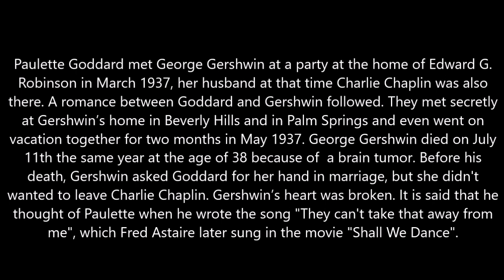Paulette Goddard and George Gershwin Home Video 1937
Paulette Goddard met George Gershwin at a party at the home of Edward G. Robinson in March 1937, her husband at that time Charlie Chaplin was also there. A romance between Goddard and Gershwin followed. They met secretly at Gershwin’s home in Beverly Hills and in Palm Springs and even went on vacation together for two months in May 1937. George Gershwin died on July 11th the same year at the age of 38 because of  a brain tumor. Before his death, Gershwin asked Goddard for her hand in marriage, but she didn't wanted to leave Charlie Chaplin. Gershwin’s heart was broken. It is said that he thought of Paulette when he wrote the song "They can't take that away from me", which Fred Astaire later sung in the movie "Shall We Dance".

Yours, Mary